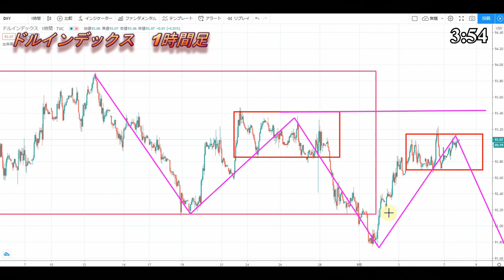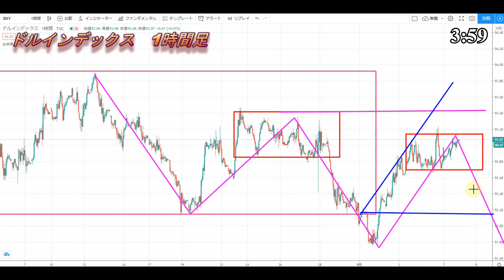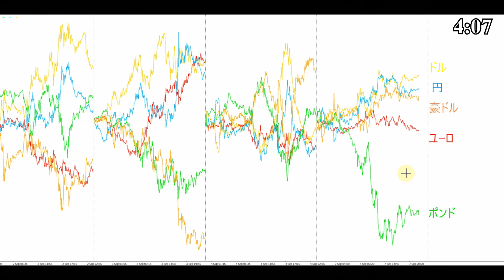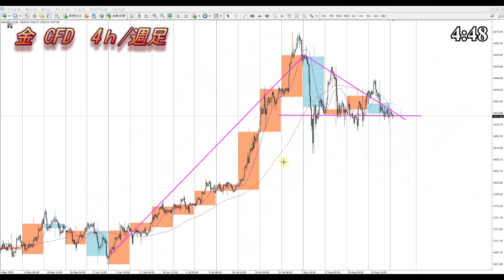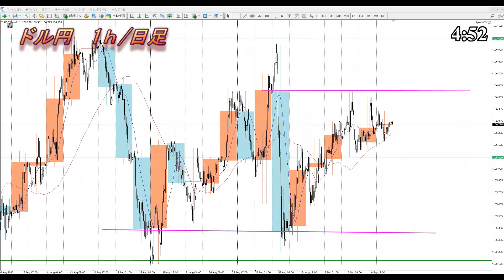【FX】ドル円為替相場の予想と前日の動きをチャートから解説。日経平均、NYダウ、金チャートも。9月8日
0:00　ドルインデックス
3:54　ドル円
6:34　NYダウ
8:10　日経平均
9:10　金CFD
10:38　まとめ

2020年より自分の考えをアウトプットするために動画投稿始めました。